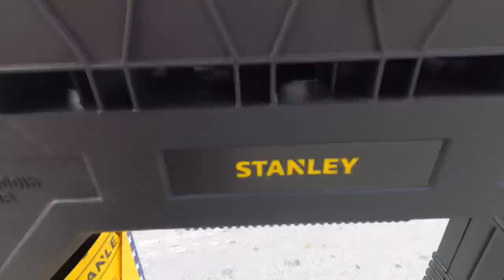Updating my cargo trailer camper home and building a desk - nomad lady doing stuff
This is long overdue! Today I update my cargo trailer and try my hand at carpentry. Big thanks to Kevin the carpenter for your help and advice on the desk!